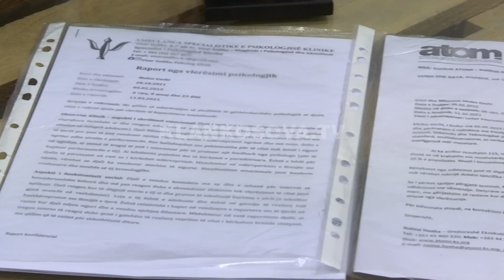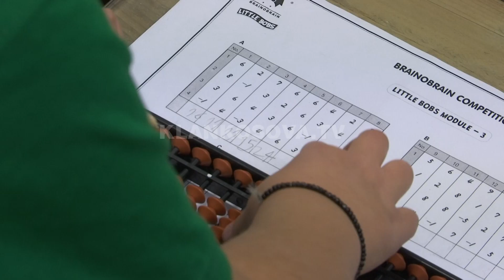Gashi i pari, mposht edhe hindusët - 28.11.2022 - Klan Kosova